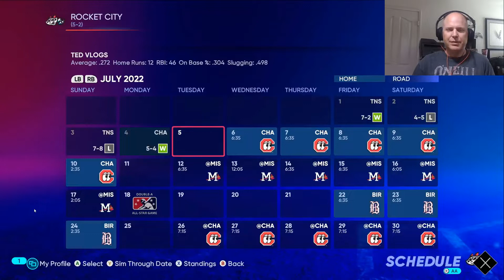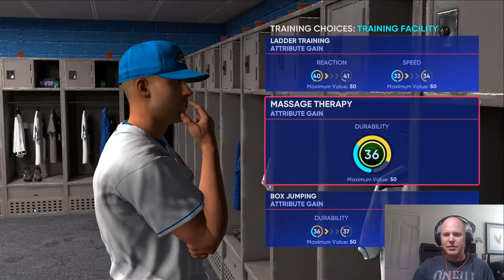Playing Cobra Kai Style Baseball | MLB The Show 22 Road to the Show EP 22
How do you play Baseball Cobra Kai Style? Watch this video to learn how to strike first and strike hard with no mercy and win ball games just like Johnny Lawrence does in Karate. In this video I play three games of MLB the Show 22 Road to the Show and have at least one hit in each game.